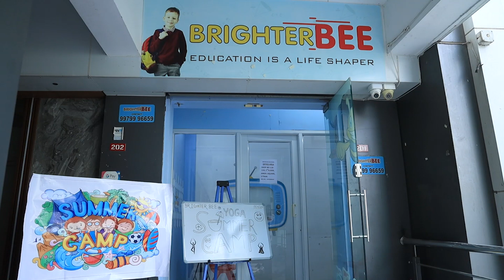Summer Camp 2023 | Brighter Bee Preschool | Fun & Colorful Activities | Pool Sessions | Magic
Summer Camp 2023 | Brighter Bee Preschool | Fun &  Colorful Activities | Pool Sessions | Beat The Heat | Certificates | Foods | The First Big Step | Preschool Activities | Play School Activities | Magic

This summer camp was organized for these small kids in the Summer Camp 2023.

Various activities like meditation, yoga, coloring, origami, magic, craft, dance and many more were the part of this camp.

Specialty of this camp was the academics. Basics of all subjects were taught to the children according to their class.

All kids from Brighter Bee Preschool as well as from other schools enjoyed the whole session of learning and fun.

Thank you for being a part of our vibrant community!

તો તમારા બાળક ના ઉજ્જવળ ભવિષ્ય માટે અને તમારા બાળક ને આંકડાકીય ગણતરી માં જીનિયસ બનાવવા માટે બ્રાઇટર બી ની નજીકની શાખા ની મુલાકત કરો.